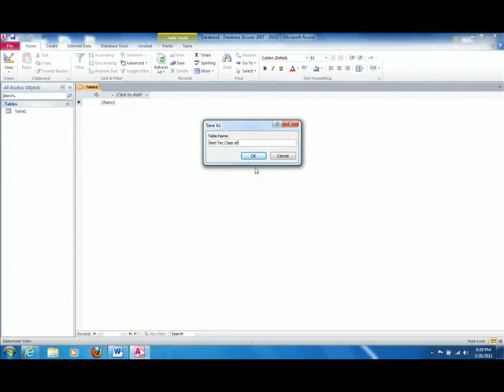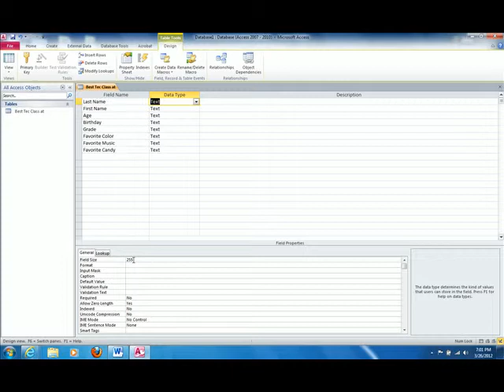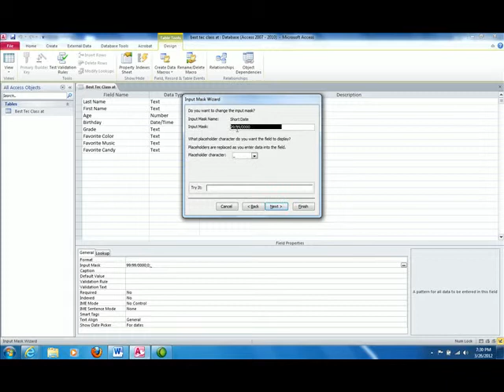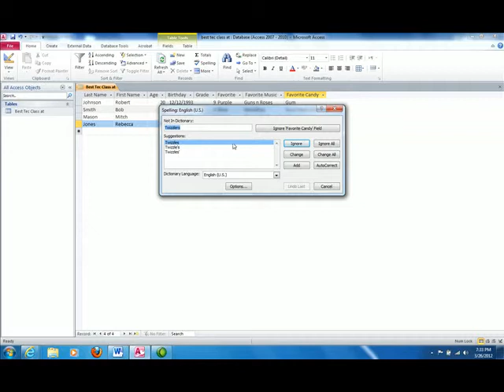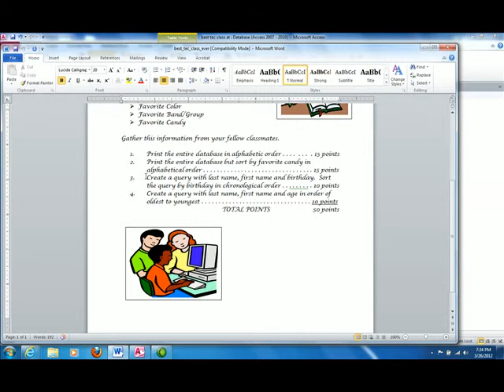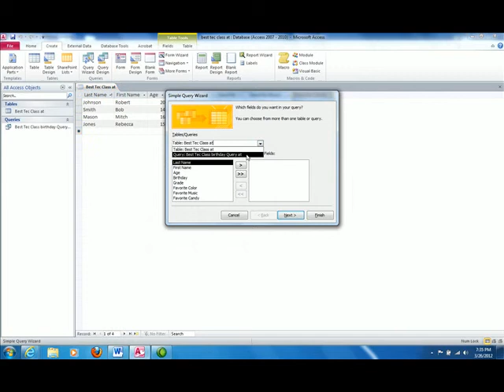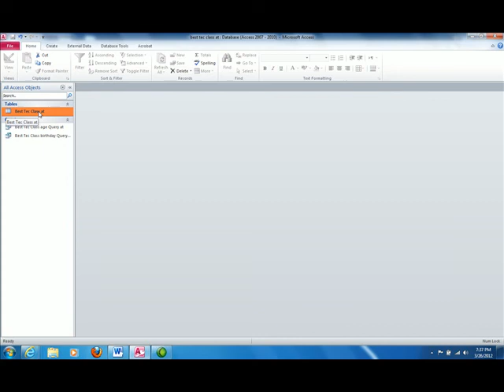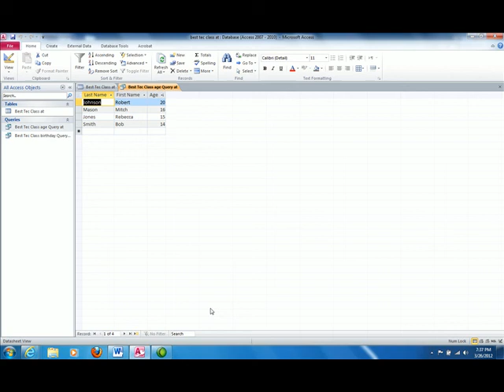How to add a Table Object in Access 2010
Access 2010 tutorial teaches you how to add a table object.